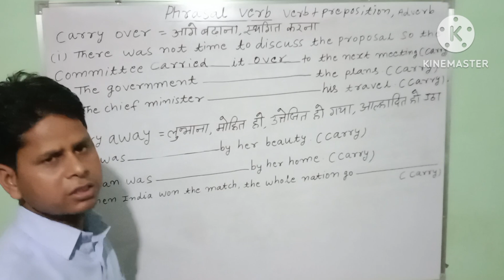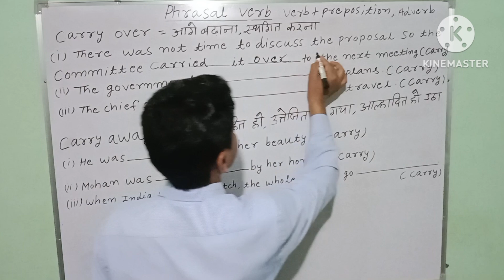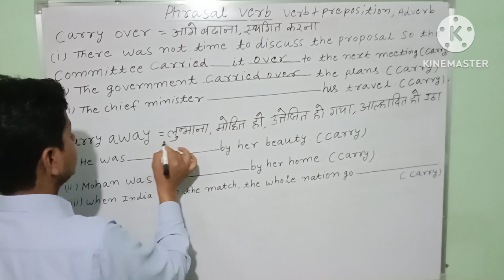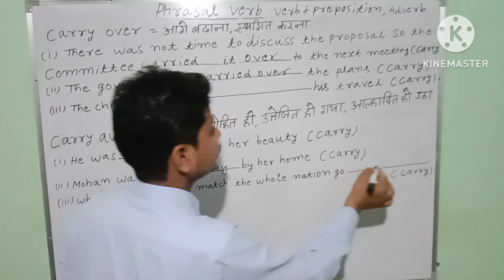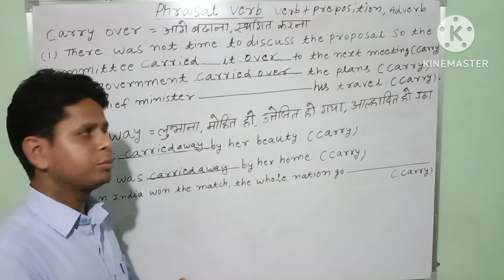Phrasal verb, carry over, carry away#youtubeshorts#khansir